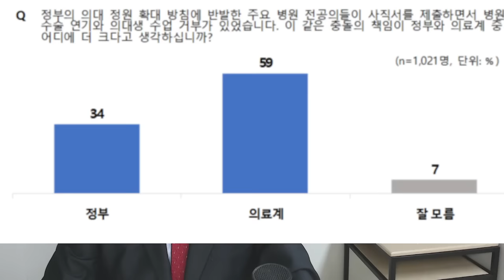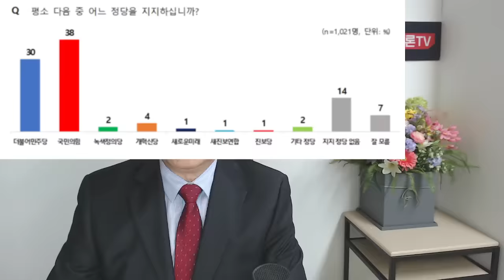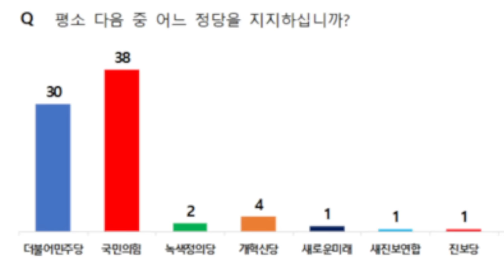대박-jtbc여조-윤급등!민주라인업-분당갑 이광재·마포갑 이지은·영등포갑 채현일!김혜경,전면부인으로법정난리!파문확산-이수진 비리폭로!좌파영화 '파묘'-220만 좌파집결!